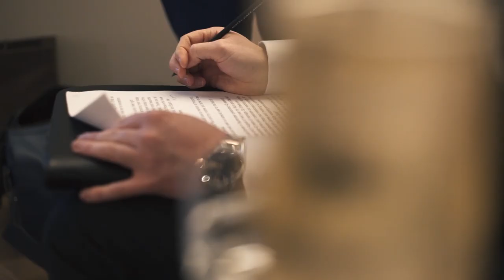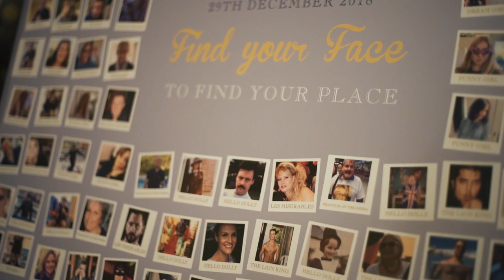Cafe Royal Same- Sex London Wedding Video: A Wedding Feature Film By Confetti & Silk Videographers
A winter same sex wedding at Cafe Royal, London

Video created with love by Confetti and Silk Wedding Videographers.